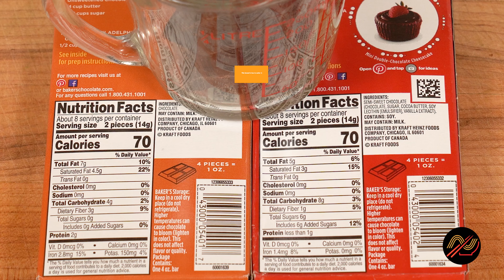🍫 Keto CHOCOLATE-COVERED PECANS Recipe, Easy To Make! Keto Fat Bomb Dessert | NaminalStyle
Pecans are delicious, buttery, and low in carbs. This chocolate-covered pecans recipe will be your new favorite keto snack! Great with craisins or walnuts too!